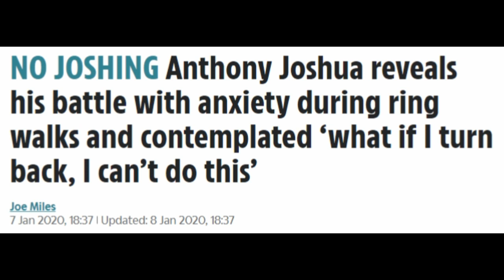Anthony Joshua CONFESSES to suffering PANIC ATTACKS & ANXIETY before Andy Ruiz fight?!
The YB gives his analysis and speaks on the topic in the title! - for more EXCLUSIVE-LEAKED-PROPRIETARY CONTENT!